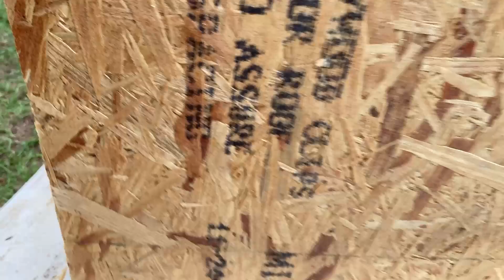Esto paso con la casa del gallo y algo nos sorprendio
Nuestro gallo Héctor cómo no tenia su casa, se le hizo y trajimos una gran invitada de sorpresa#animalesfelices chicken gallinascriollas cat gallinero granjas #